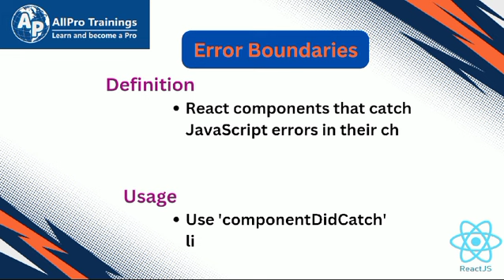Exception Handling in ReactJs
Greetings!
 Welcome to our comprehensive guide on exception handling in React! In this video, we cover everything you need to know to effectively manage errors and exceptions in your React applications, ensuring a robust and user-friendly experience.

📲Mobile:
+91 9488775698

🌐🌐🌐  IT 🖥️ Courses 🌐🌐🌐

1. RPA (Robotic Process Automation)
  c. UiPath
2. Cloud Computing
3. Artificial Intelligence
  a. Python
4. Front End Developer
  a. Angular & Angular.js
  b. React.js
  c. Vue.js
  f. Ember.js
  g. Backbone.js
  h. Sketch
  e. Figma
5. Back End Developer
      ii.  Microservices
      iii. Spring  & Spring boot
  b. Node.js
  c. Django with python
  d. Flask
  e. Express
   f. Laravel
  g. Ruby on Rails
  h. GraphQL
   i. Phoenix
6. ERP Tools
  a. SAP
   i. MM, SD, PP, ABAP, HANA,FICO, TM,WM Modules
  b. PeopleSoft
  c. Oracle
7. Database
  a. SQL
  b. SQLDBA
8. Automation Testing
9. CRM Tools
10.Data Analytics / Visualization
  a. Microsoft Power BI
  b. Tableau
11.ETL Tools
12.Programming / Scripting Languages
  f. Python
  g. GO
13.Business Analyst
14.Project Management
  a. PMP
15.App Development.
  a. Android
  b. IOS
16.Docker & Kubernetes
17.DevOps
18.DevSecOps
19.Data Science
   ii. Hadoop
20.Firewall
21.Cyber Security
22.Ansible / RedHat / Linux Administration
23.Sig Sigma tool
24.Microsoft Office 365
25.Pega
26.AEM
27.Graphics / Unity Game Designing
28.Excel VBA with Macros
29.GitHub
30.Digital Marketing
31.Mendix
32.React js with Redux
33.Mainframe (admin, Development)
34.Blockchain
35.Service Now
36.TOSCA
37.Microsoft Dynamics 365
38.Courses

  1. Interview Success
  2. Public Speaking

1. Embedded Systems.
2. MATLAB
3. Auto CADD
4. CCNA
5. Bentley Substation Tool
6. MicroStation
7. VLSI
8. SCADA
9. Power System Studies
10.ETAP
11.DIgSIL ENT
12.Pvsyst
13.PSS/E
14.PSCAD
15.HOMER
16.DIALUX